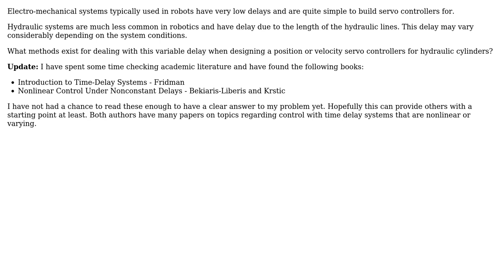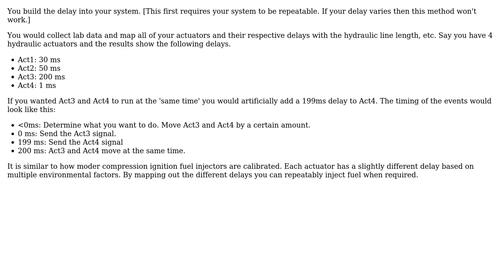Engineering: Controlling hydraulic cylinders with variable delay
With thanks & praise to God, and with thanks to the many people who have made this project possible! You are responsible for your own actions.